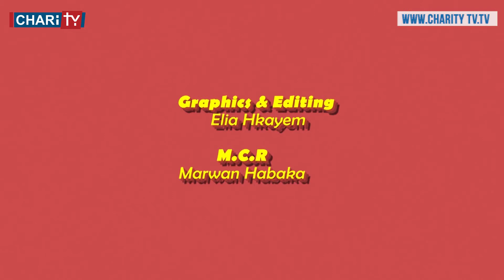Asel w Fasel - Episode 48 ( Skandar ) - أصل وفصل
Directed By: Daniel Faddoul

Download our application on IOS and Android : Charityradiotv